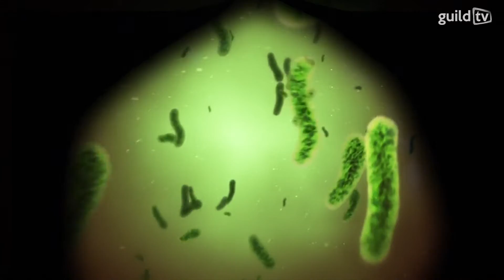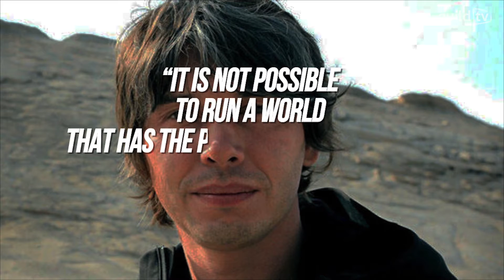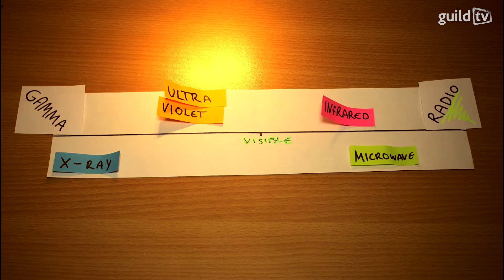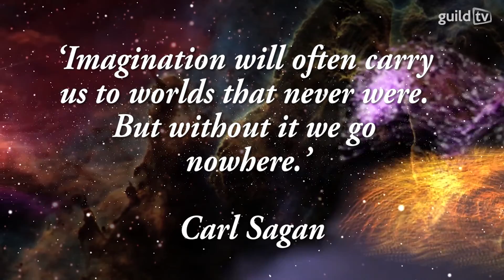Are We Alone?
Written by Gideon Rafael

Produced, filmed and edited by Gideon Rafael and Maja Karpowicz